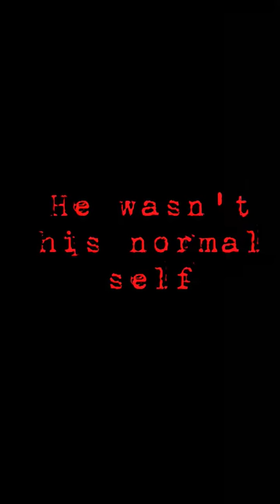My pet butterfly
I forgot how much time can fly : (